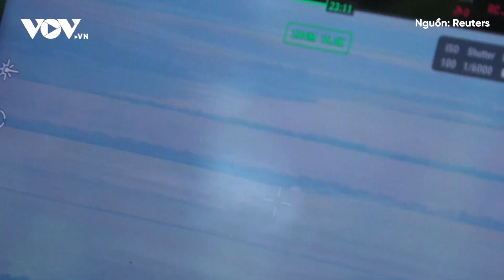Ý đồ của 2 lữ đoàn tinh nhuệ Ukraine khi chọn tấn công cứ điểm tiếp theo của Nga | Báo Điện tử VOV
Báo Điện tử VOV | Ý đồ của 2 lữ đoàn tinh nhuệ Ukraine khi chọn tấn công cứ điểm tiếp theo của Nga.

37 Bà Triệu, Hoàn Kiếm, Hà Nội, Việt Nam